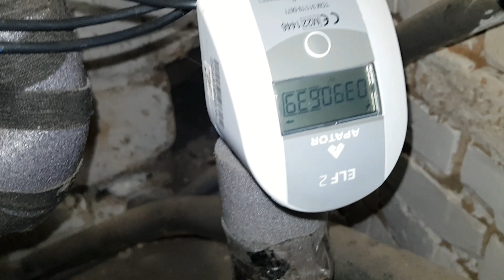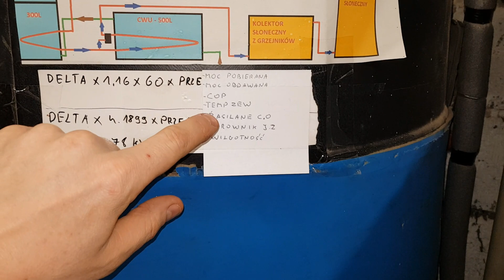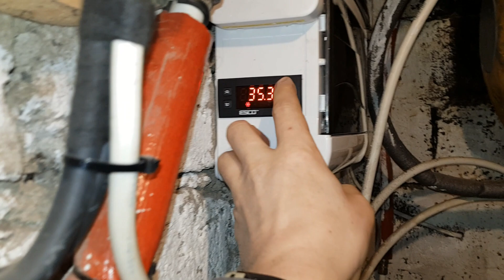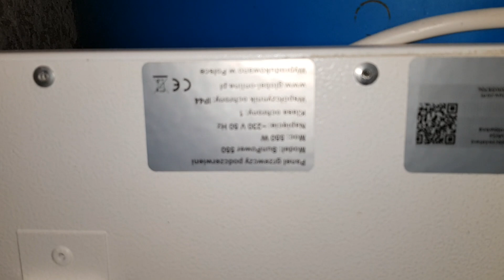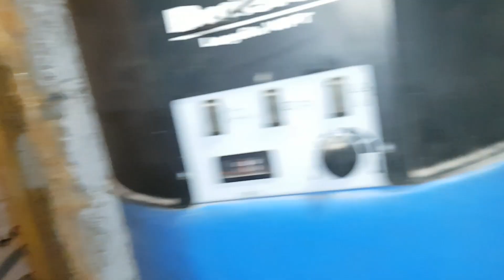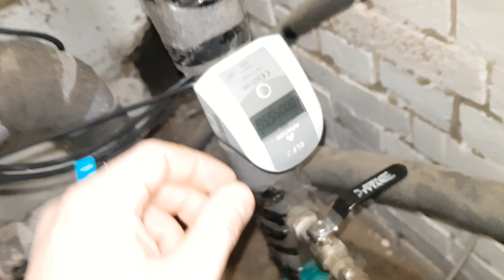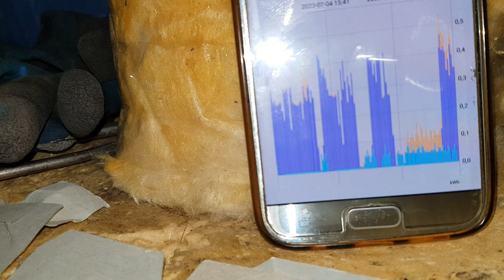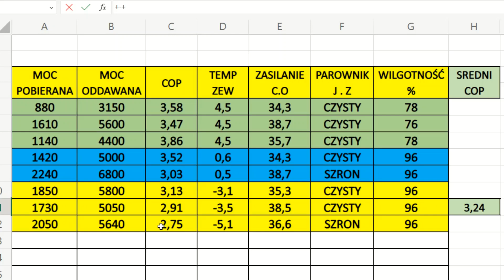Pompa Ciepła i Grzejniki czy to się opłaca. Jakie COP przy - 5 na zewnątrz. Mróz i Poma Ciepła.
Pompa Ciepła i grzejniki czy to ma sens. Zapraszam na serię filmów w których postaram się pokazać do jakich temperatur zewnętrznych i przy jakich temperaturach zasilania taki zestaw zaczyna tracić ekonomicznie sens